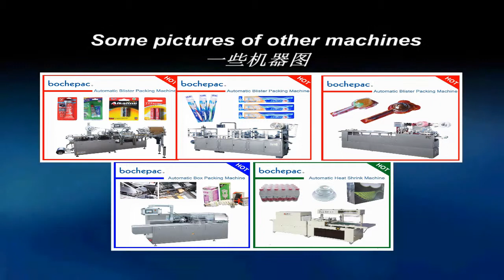全自动吸塑包装机 挂卡类包装机 纸塑包装机.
這是一款全自動紙塑包裝機，吸塑包裝機。能自動形成泡殼，自動下料或人工下料，自動熱封和產出。高性能化的包裝方式，真正做到省時省力！
適用與電池，膠水，唇膏，文具，小五金，掛鉤，工艺蜡烛等物品的包裝。